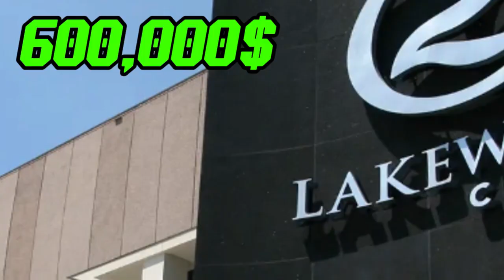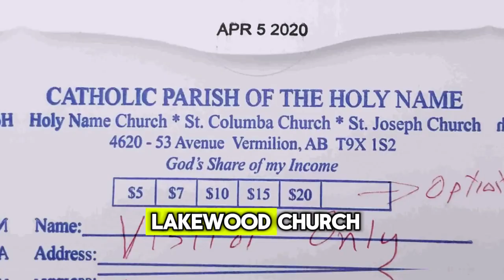Pastor Gino Jennings Exposes The Biggest Scandal in Joel Osteen's Life. Take a Quick Look!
Joel Osteen, the pastor of Lakewood Church in Houston, Texas, and a prominent figure in the Prosperity Gospel movement, has faced multiple controversies throughout his career. Among the most notable incidents were his church’s response during Hurricane Harvey in 2017 and a scandal involving stolen donations. These events sparked widespread criticism and raised questions about the responsibilities of religious leaders and the integrity of large, donation-driven organizations.

The theft of $600,000 from Lakewood Church's safe was a shocking event for the congregation and the broader community. The money, comprising both cash and checks collected during weekend services, was discovered missing during a routine audit. The revelation that such a large sum of money could disappear without immediate detection suggested potential weaknesses in the church’s security and financial oversight mechanisms.

The theft garnered significant media attention, with local and national outlets covering the story extensively. Critics and supporters alike were vocal in their opinions. Some saw the incident as indicative of broader systemic issues within megachurches, particularly those espousing the Prosperity Gospel. They argued that the focus on financial success and large-scale operations could lead to vulnerabilities and mismanagement.